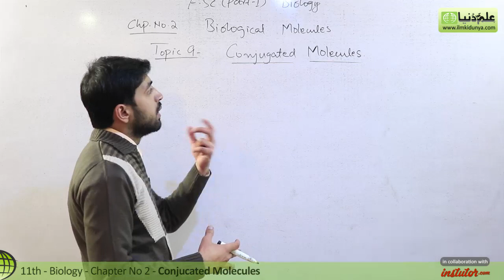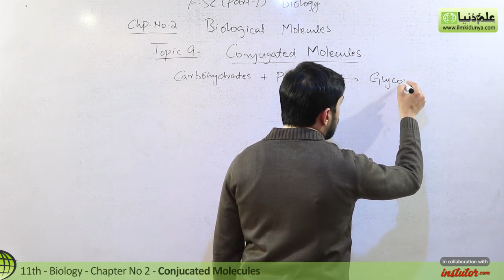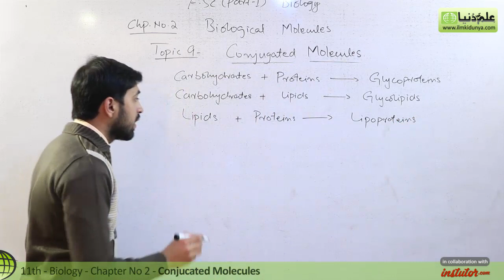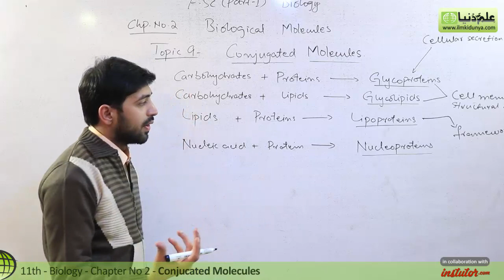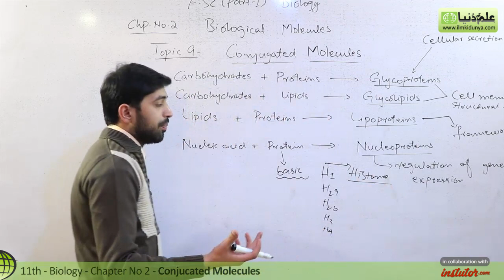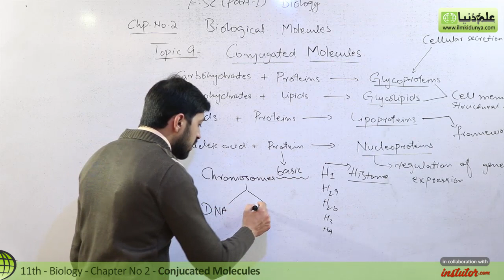FSc Biology Book 1, Ch - Conjugated Molecules - Inter part 1 Biology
In this online lecture, Usama Qamar explains Inter part 1 chapter 2 Biological Molecules.The topic being discussed is Topic 9 Conjugated Molecules.

For more videos of Usama Qamar visit

If you have any questions about this lecture on second year biology, you can go to